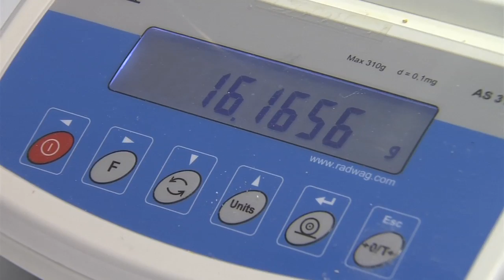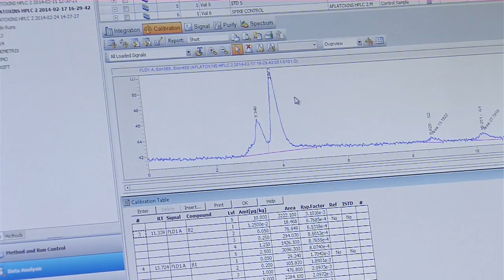Harmful Salt in Sandwiches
Fact: Most South Africans eat more salt than the World Health Organisation's (WHO) recommendation of 5g a day (1 teaspoon). In fact, they consume close to double that -- around 11g a day! Most of it comes from processed food -- bread is the biggest culprit - which contains huge amounts of hidden salt that's added during the manufacturing process. Other processed foods which increase your salt intake include hard margarine, and processed meat like sausage and polony. Take a look at this clip to find out how you can lower the amount of salt in your sandwich.

Watch the Hello Doctor show every Sunday on SABC 2 at 14:30!